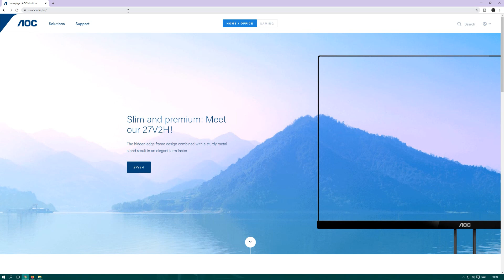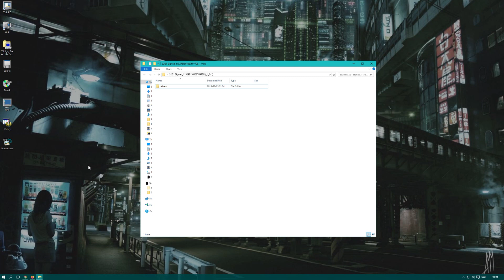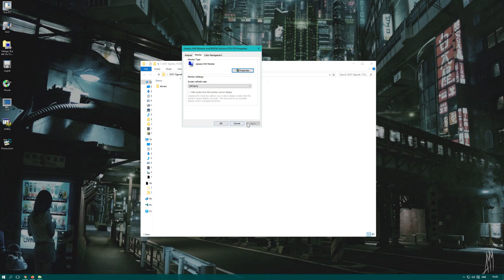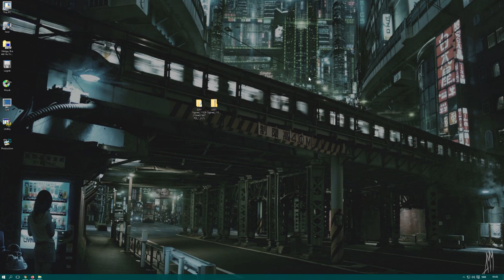How to Install/Update Drivers for Your Monitor, Screen or Gaming Display - Fix Monitor Driver Issues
This tutorial explains to you how to install drivers for your monitor or display, as it uses Windows default drivers, it's more correct to say that you update your monitor drivers. This should fix most monitor driver issues and compatibility issues with Windows systems.
If you don't install the correct drivers you might cap your screens capabilities, this tutorial will also help if your monitor can't output the FPS it says it should be able to do, if your GPU is not overloaded that is. To know what Hertz you currently run at you can check via this homepage

║ CHECK MY OTHER TECH TUTORIALS

Licensed to me according to our agreements.